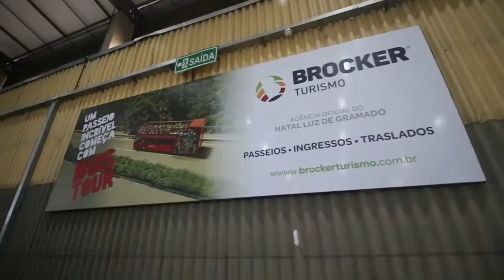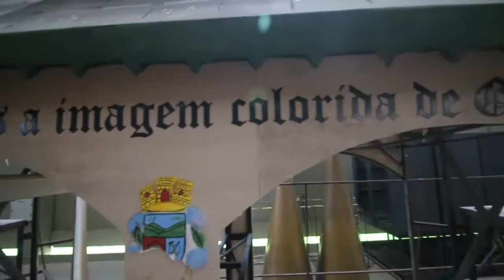BASTIDORES DO NATAL LUZ DE GRAMADO 2021